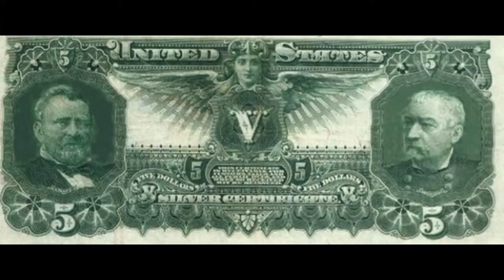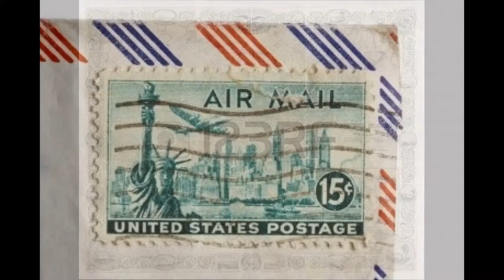united states old pics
This video shows united states old pics